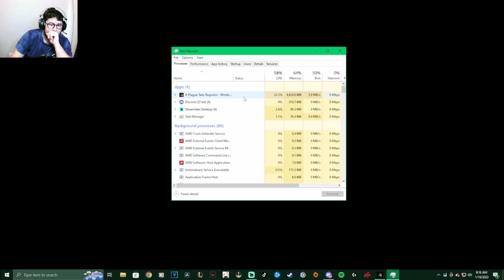Falcons Are Annoying... A Plague Tales Requiem (Part 8)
Things got twisted real fast but is this island what the De Runes seek?